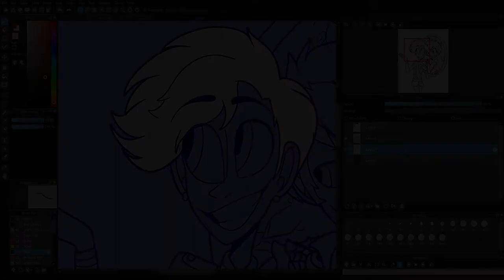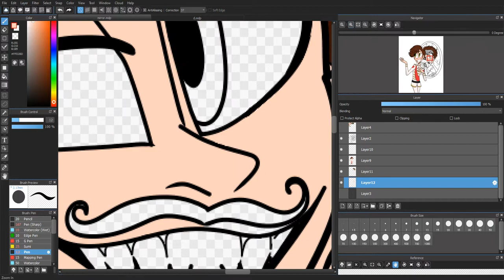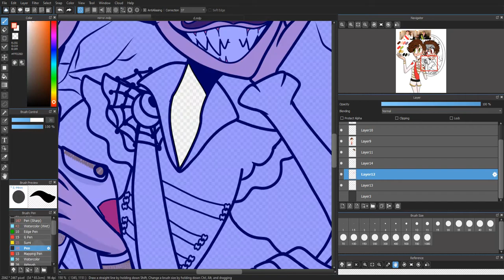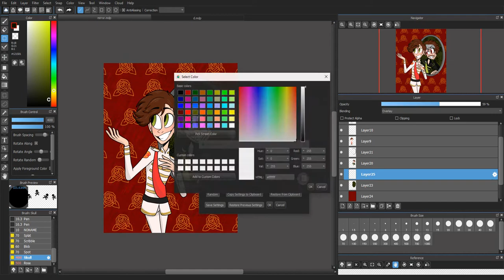Mirror Mirror - Sanders Sides Speedpaint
We got Fancy Mario and Evil Luigi over here

Ok so I binge watched Sanders Sides, its so good honestly??? I wish I had looked into it sooner. (Remus is my favorite.)

So heres a quick speedpaint for everyone who likes em!

Song: Killer in the Mirror - Set it Off